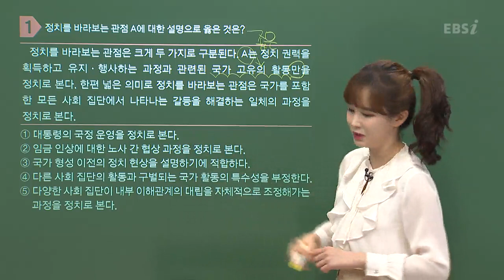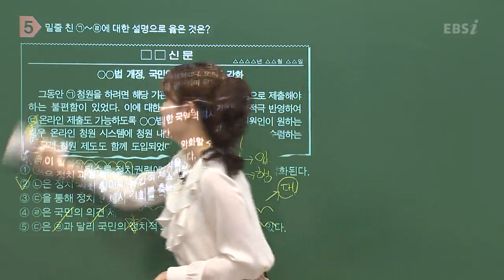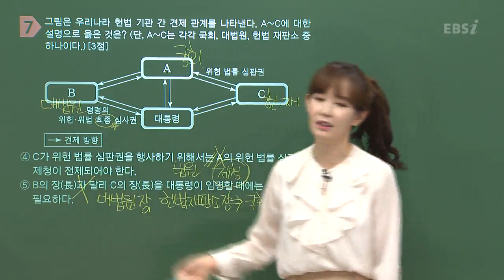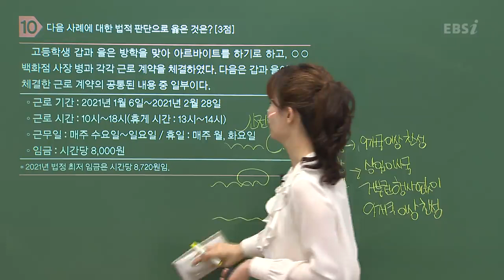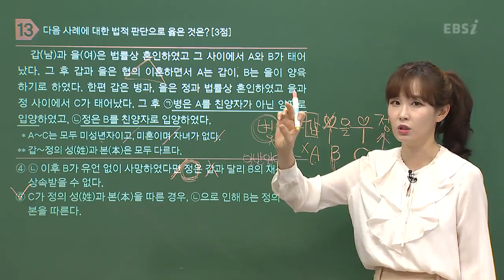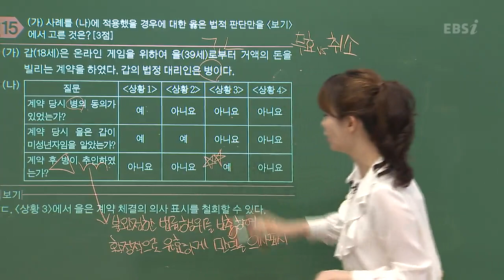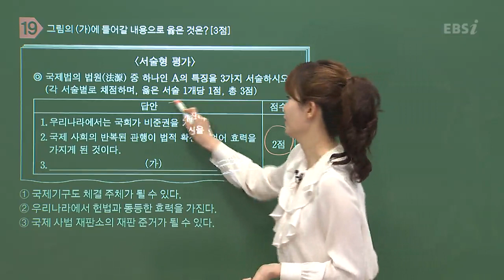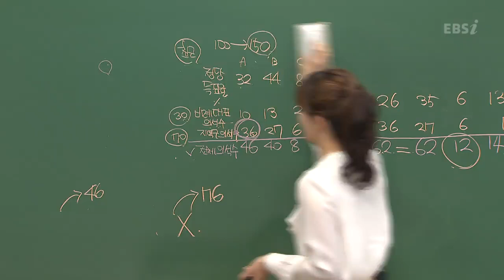[2022학년도 고3 6월 모의평가 해설강의] 정치와 법- 박민아쌤 : 해설강의 풀버전